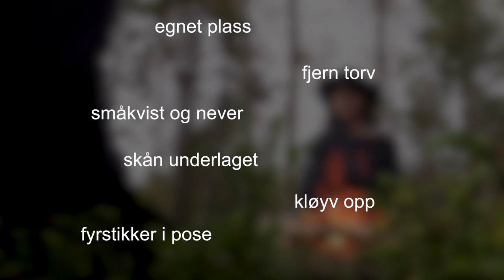Enkelt friluftsliv - bål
Norges speiderforbund har laget korte filmer som viser enkelt friluftsliv i praksis. Filmene er laget av Se og Lær AS i samarbeid med Norges speiderforbund og med støtte fra Miljødirektoratet. Foran kamera er speidere fra 1. Øvsttun speidergruppe. Les mer om speiding på